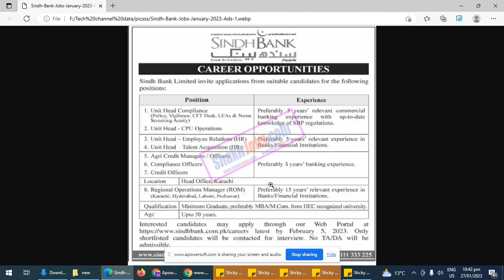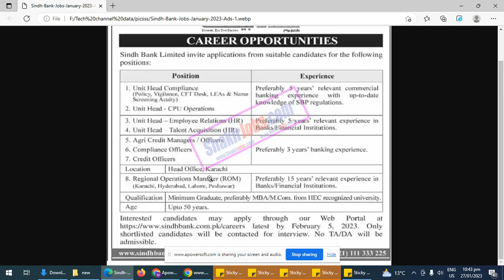Sindh bank jobs || New Bank job latest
here you can see Sindh bank jobs || New Bank job latest